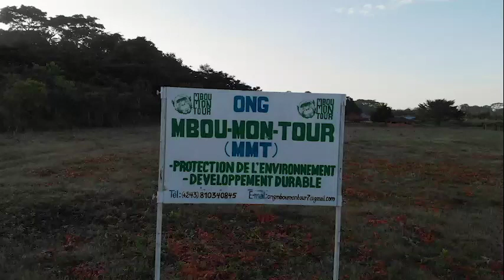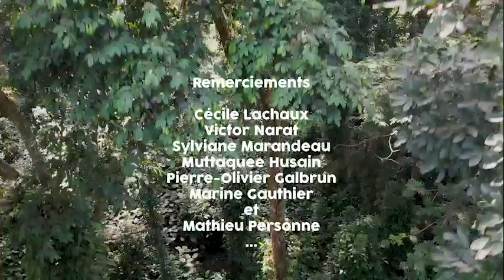Mbou Mon Tour - Conservation du bonobo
Créée en 1997 par des cadres universitaires et des villageois, l’organisation non gouvernementale Mbou-Mon-Tour (MMT), soutenue par Noé, agit pour la conservation de l’environnement et le développement local en R.D. Congo.

Elle lutte notamment pour la conservation du bonobo, considéré par les habitants comme un humain qui s’est réfugié dans la forêt.